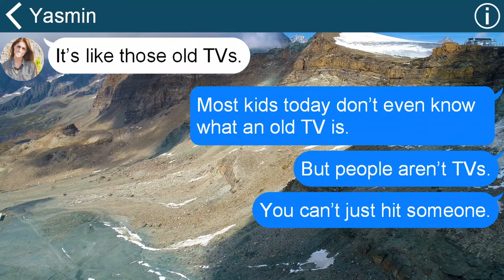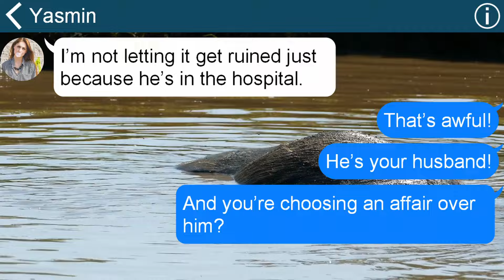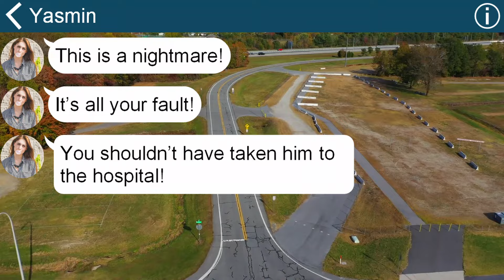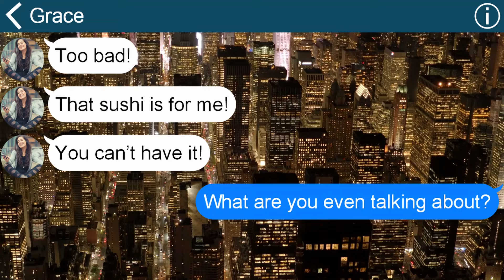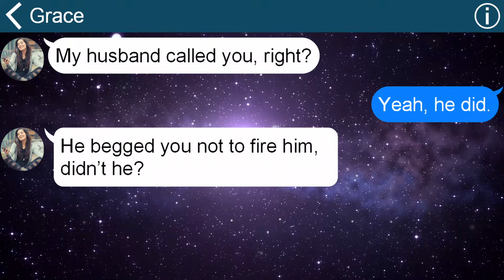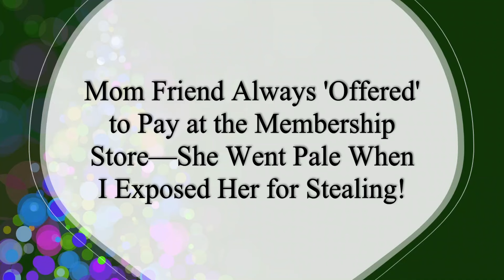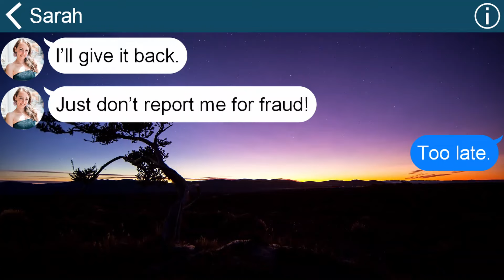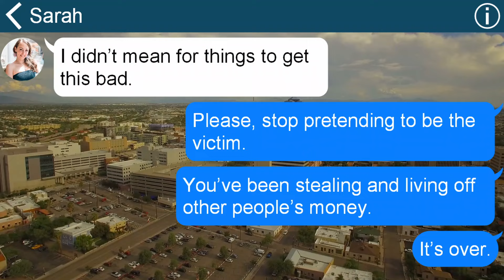Mom Friend Enjoyed Affair While Her Husband Was Hospitalized—She Went Pale When I Revealed Truth!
0:00 Mom Friend Enjoyed Affair While Her Husband Was Hospitalized.
6:13 Mom Friend Took Over My Reservation at a Luxury Sushi Spot.
12:01 Mom Friend Always 'Offered' to Pay at the Membership Store.